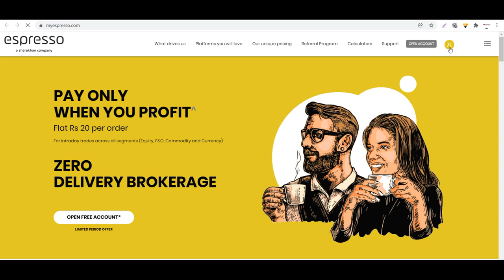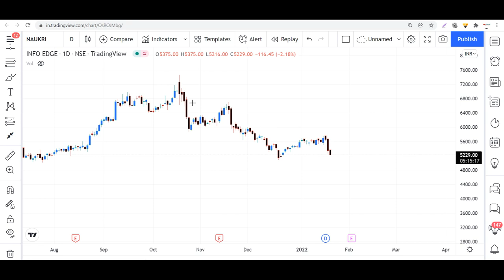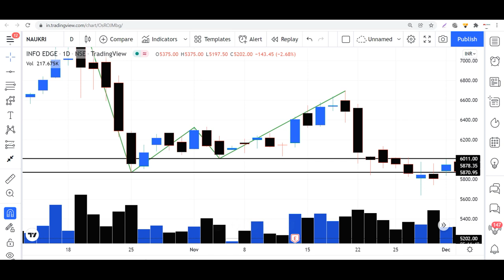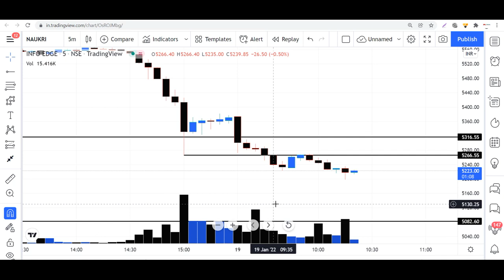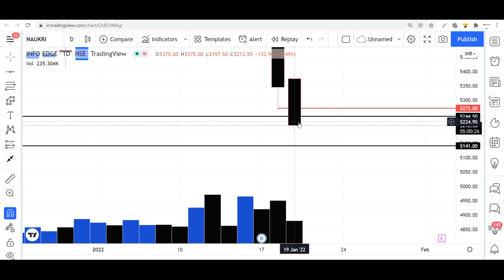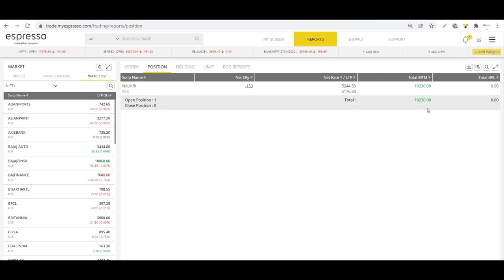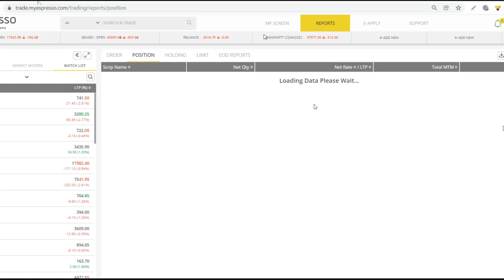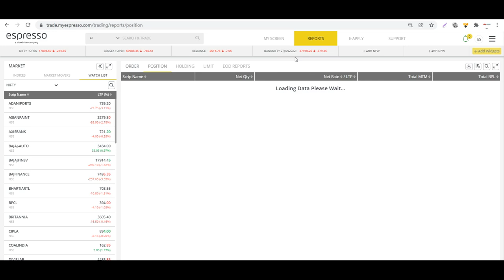1 Day Candle How to Read & Analyze, This can Change the way you trade